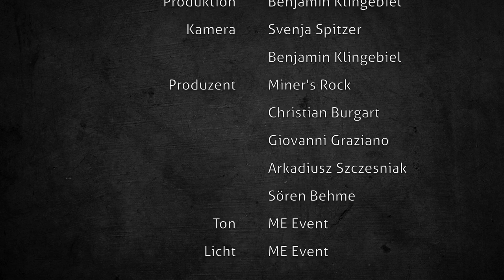Axel Prahl - Blick aufs Mehr (live durch den Welterbefilter) beim MINER'S ROCK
Axel Prahl und sein Inselorchester beim MINER'S ROCK am
16. Dezember 2016 in Goslar. Dieses Video entstand nach einer Idee von Giovanni Graziano und Christian Burgart als Welterbefilter.